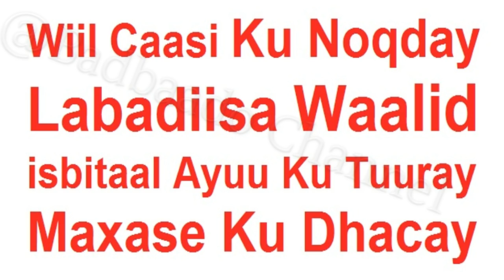Wiil isbitaal Hortiis ooga tagay Hooyadi waqti kulul mucjiso ku Dhacday Caalam kay Ruxday